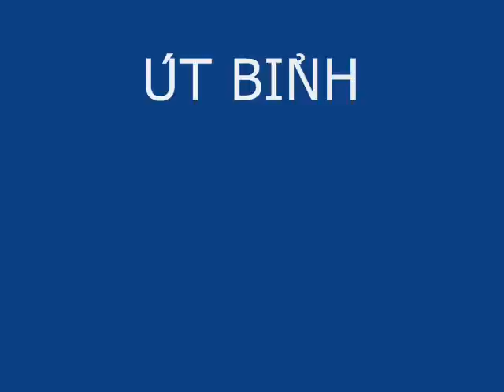ÚT BỈNH CẮT CHỈ LẦN 1 NGÀY 10 2 2011